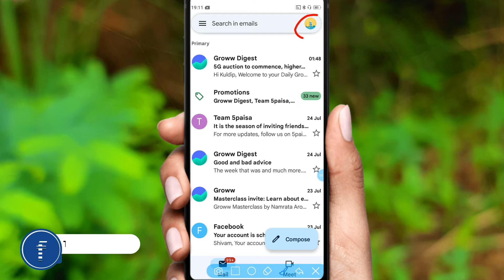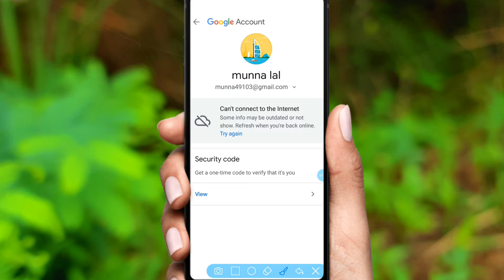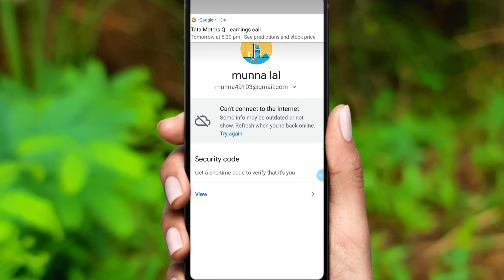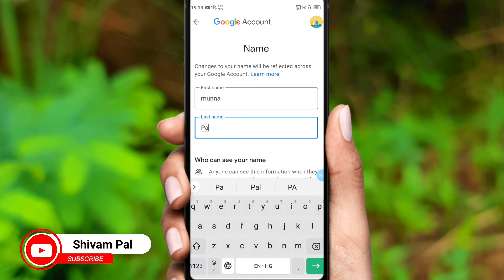how to change email I'd name || email I'd ka name change kaise karen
how to change email I'd name
how to change google account name
google ka name change kaise kare
google I'd ka name kaise badle
email I'd ka name kaise badlte hai